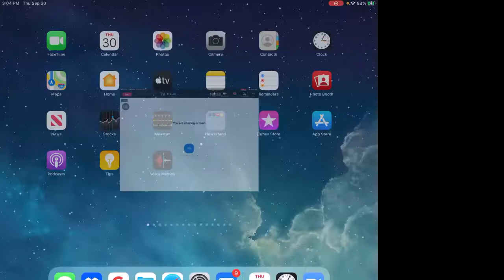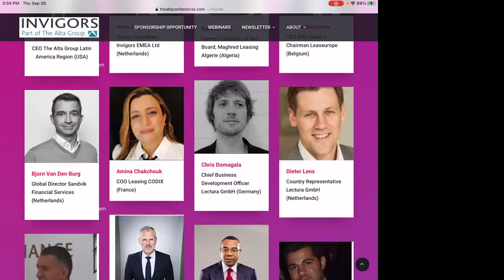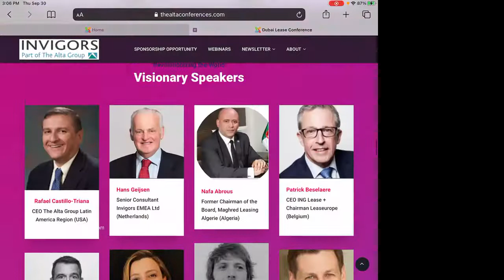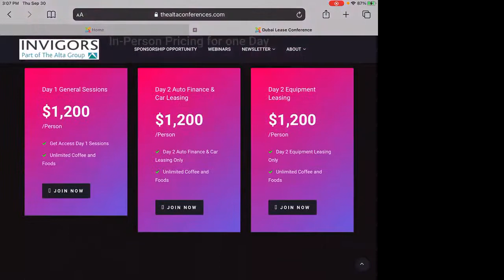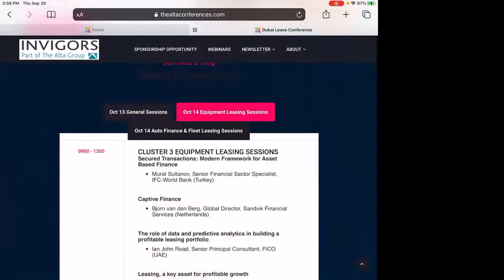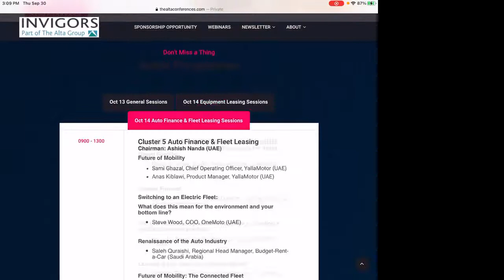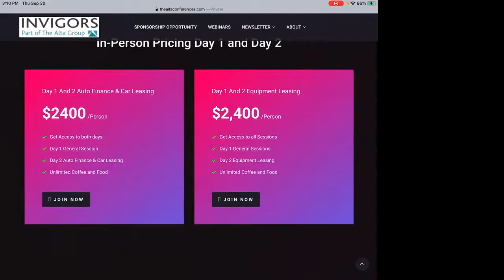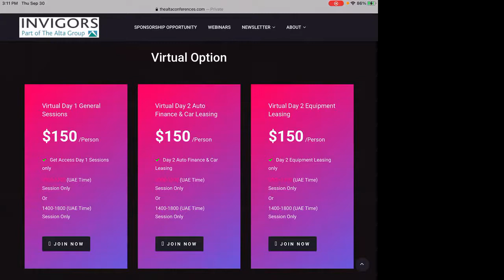DUBAI LEASING CONFERENCE OCTOBER 2021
Come with me to Dubai. You don't need to get into a plane, unless you want to come and attend ExpoDubai as well. Just click in any of the Virtual Options and you will be there with the same privileges.